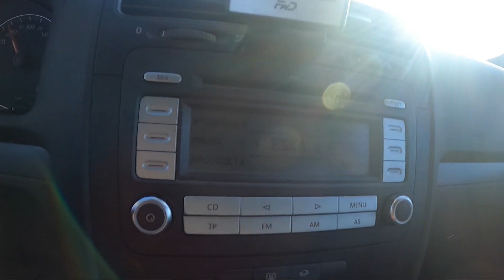Przyszedł z pretensjami - rozeszliśmy się po chwili ...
Facet chciał pozwolenia na rzucanie magnesem
Kazałem mu wezwać policję
Policja czuwa nad rozjechanym lisem
Kraksa na trasie średnicowej
Skasował latarnię uliczną autem
grudziądz Wpadaj na kanał @neodymowymario oraz @biegnie